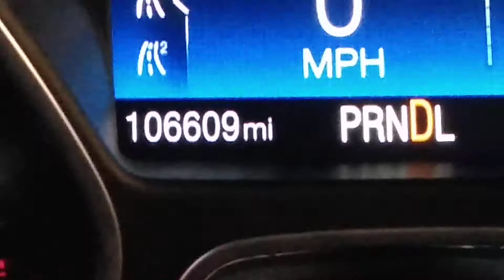Being a Retard 6472